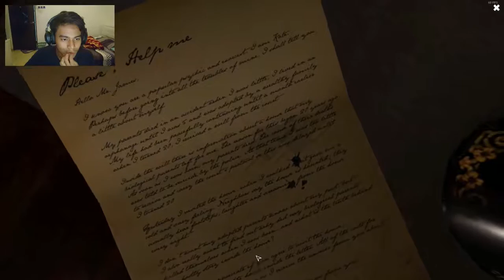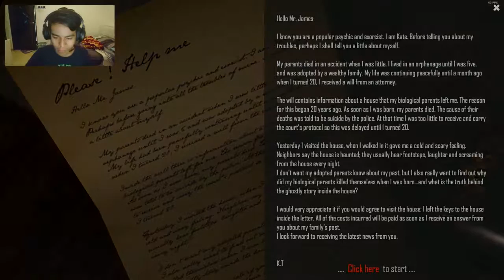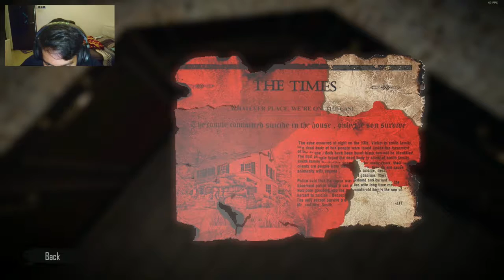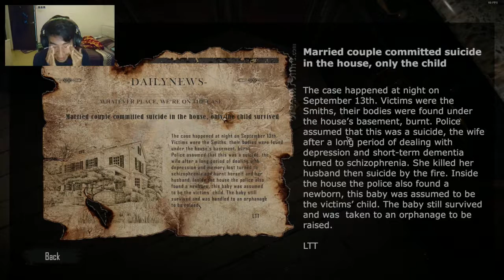HARDEST PUZZLE EVER !!! Root Of Evil:The Tailor #1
Hardest puzzle ever , feel like want to kill myself .

lagging is good.